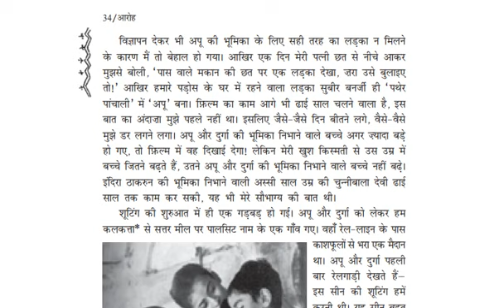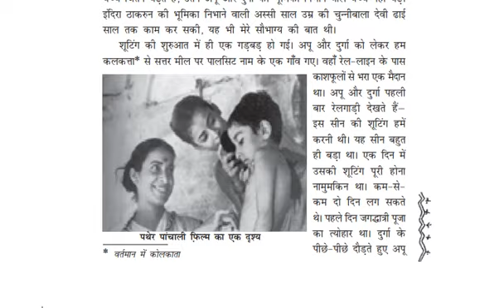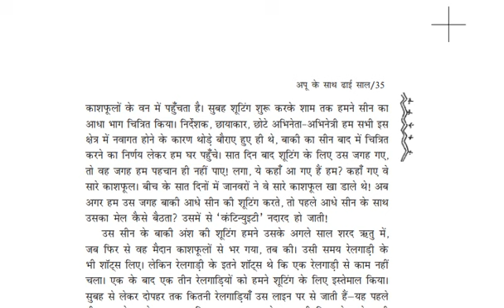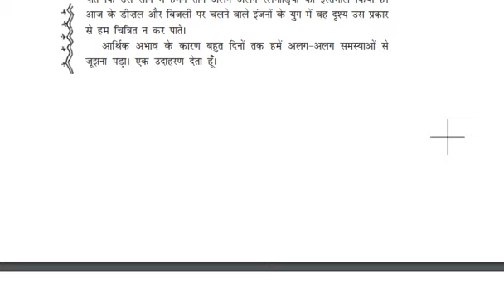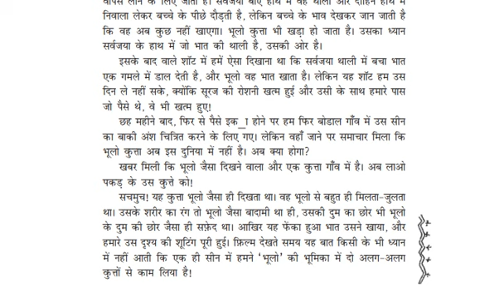Class 11th हिंदी || पाठ - 3 अपू के साथ ढाई साल आरोह भाग - 1 Lecture - 1